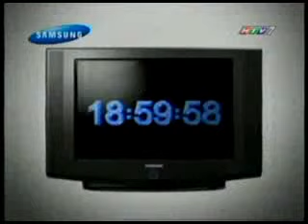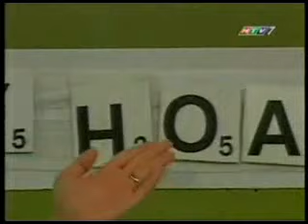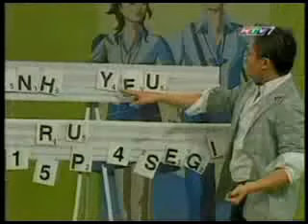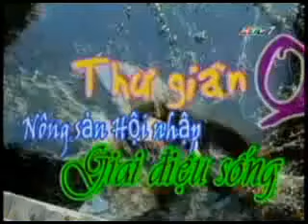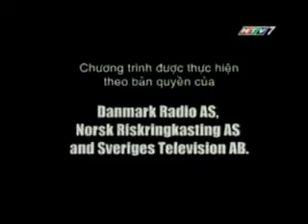(HTV7) Trích đoạn Những người bạn nhỏ + Trích đoạn Hát với ngôi sao (9/8/2007)